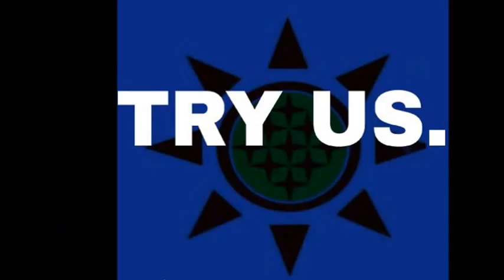NEW BLACK WORLD ORDER TV ! A QUEEN TEACHES LISTEN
NEW BLACK WORLD ORDER TV INTERVIEWS QUEEN MALINDA AND LEEDA LEE OF RICH VA ! 4 / 29 / 15